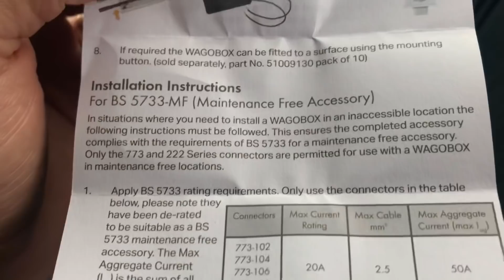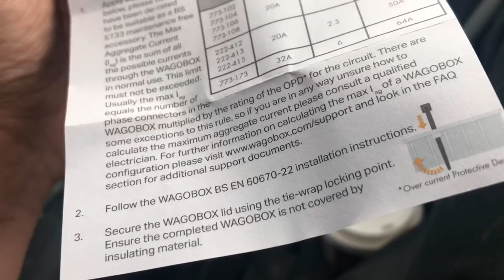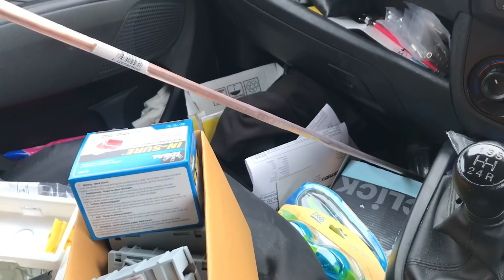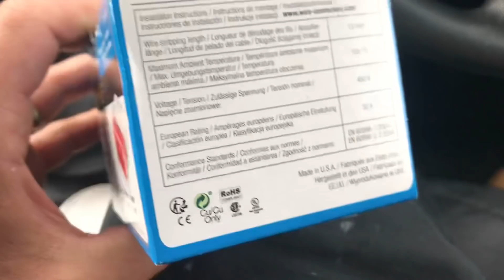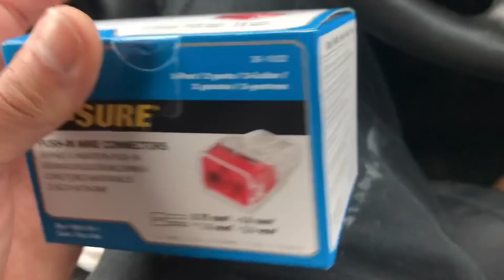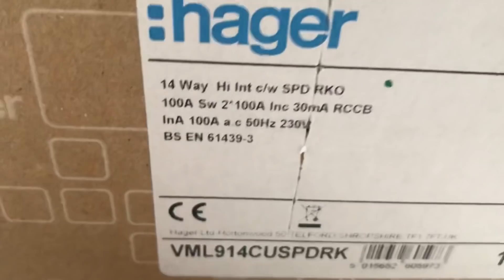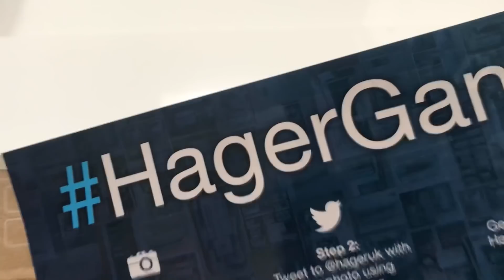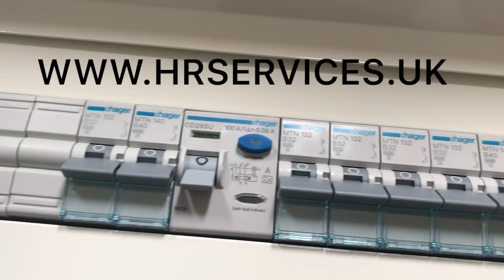Client says “too expensive”- Come price a job with me. Hager 14way CU.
Let me know what you think. Price up the job with me.